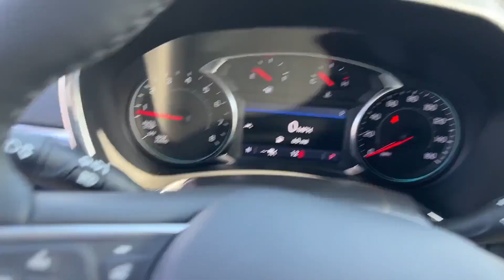NEW 2023 Chevrolet Equinox LT Waynesboro, Chambersburg, Hanover, Carlisle, Frederick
Blaise Alexander Chevrolet of Greencastle is located at 1490 Ebberts Spg Ct, Greencastle, PA 17225, and can be reached by phone via . We are your top choice when it comes to New and Used Chevrolet vehicles in Waynesboro, Chambersburg, Hanover, Carlisle, Frederick, Pennsylvania.

2023 Chevrolet Equinox LT 3GNAXUEG5PS184519 Video

With our large New Chevrolet Inventory, we have the perfect new car, truck, or SUV to fit your needs!

In the market for a brand-new Chevrolet? Take a look at our New Vehicle Specials to find a great model to take home at a special price

With our large Pre-Owned Inventory, we have the vehicle you’re looking for!

Thank you for considering Blaise Alexander Chevrolet of Greencastle as your premier Pennsylvania Chevrolet dealer. We look forward to helping you with all your new car needs and hope to see you soon!